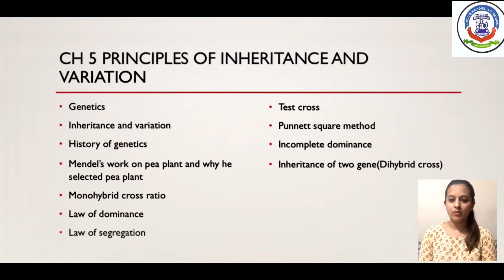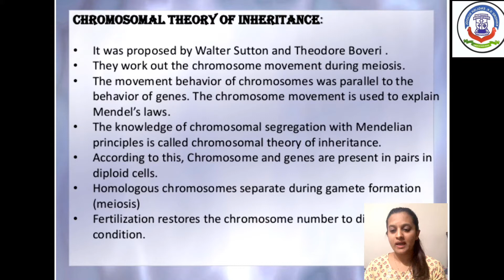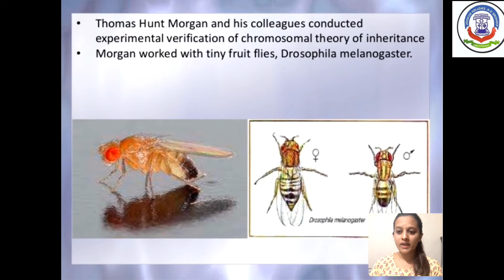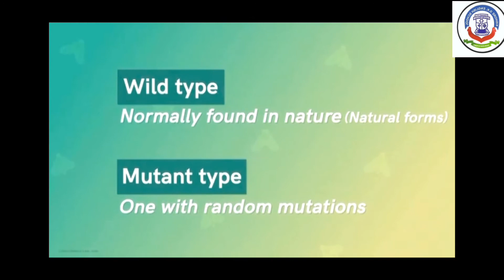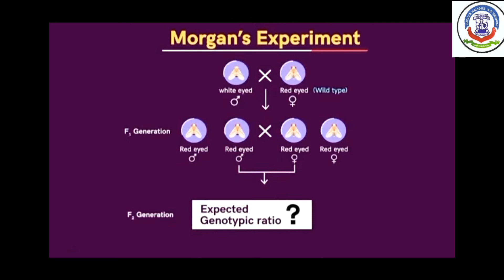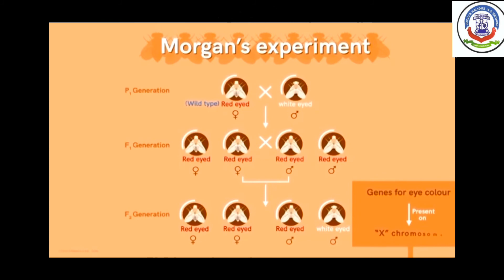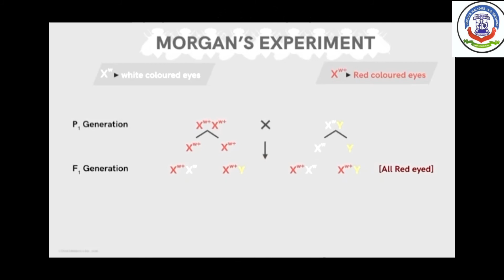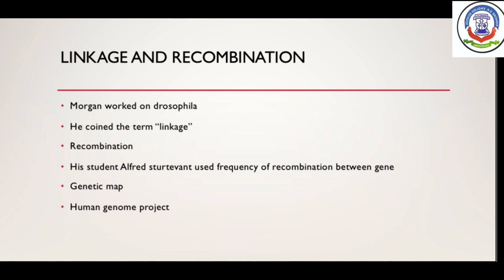2ND JULY 2020 THURSDAY STD-12TH SCIENCE # PRINCIPLE OF INHARITANCE PART-3